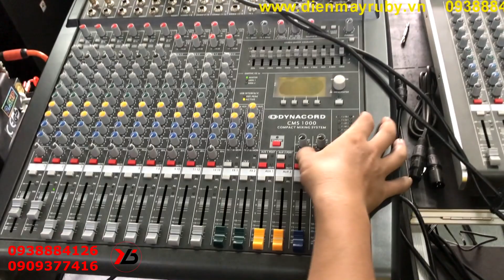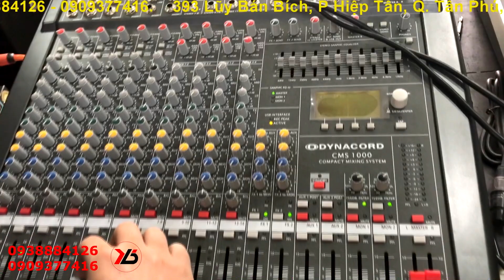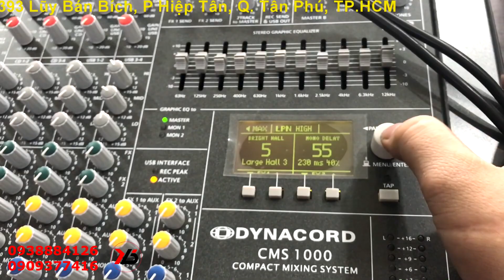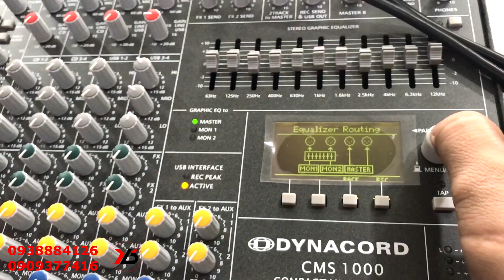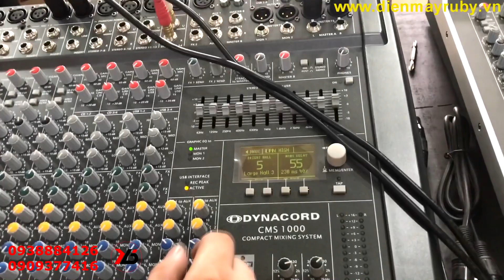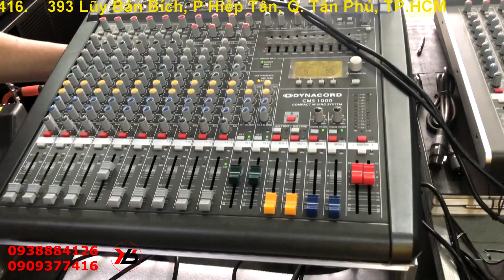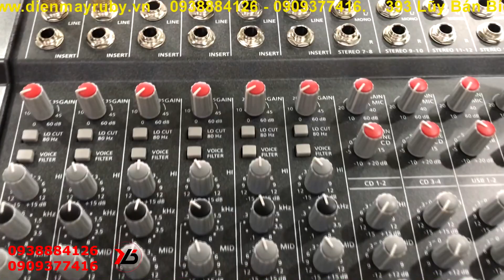Bán Mixer Dynacord CMS 1000 Khách hàng Tây Ninh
Mixer dynacord hàng chất lượng loại 1

ĐIỆN MÁY RUBY - HÀNG ÂM THANH GIÁ GỐC
🏡 393 Lũy Bán Bích - P. Hiệp Tân - Q. Tân Phú - Tp. Hồ Chí Minh
🔸 Free ship trong nội thành HCM cho đơn hàng 3000.000đ trở lên